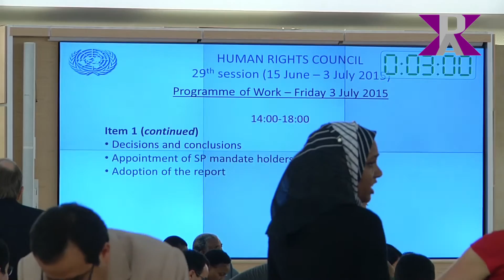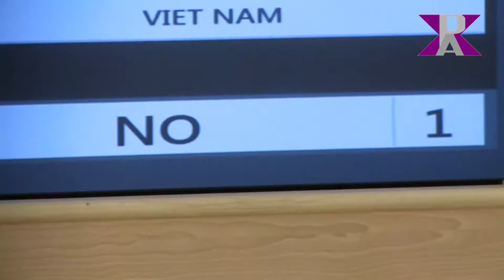UN Human Rights Council 29th Session Final Day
After three weeks of intense efforts to protect and strengthen the promotion of human rights, on Friday July 3rd  The 29th Human Rights Council sessions came to an end.

One resolutions in particular drew much attention: Agenda item number 7 , the U.N. Gaza report condemning Israel for its assault on Gaza in 2014. For the first time the Euopean Union voted in favor of the resolution that demands accountability in Palestine. The resolution was adopted by the international community, only the United States voted against it.